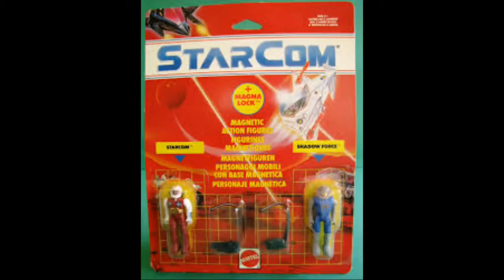StarCom Missle Fox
StarCom